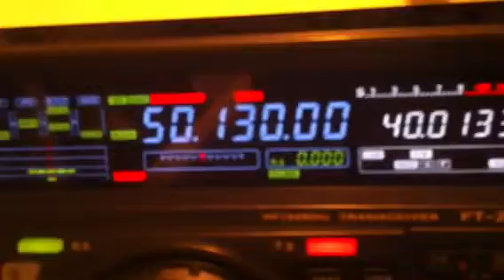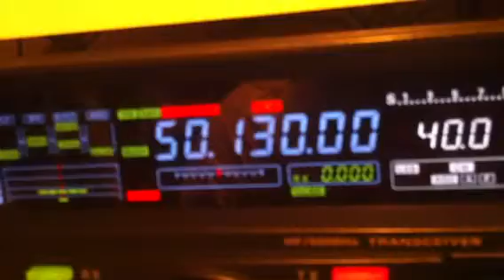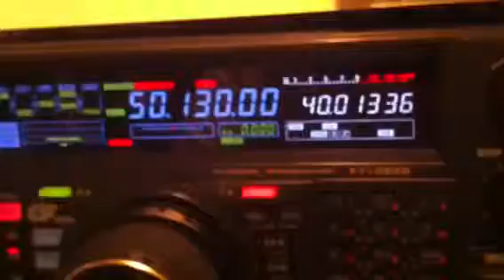PJ76 and SV5BYR on 6m SSB...!!!!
PJ76 under heavy QRM.